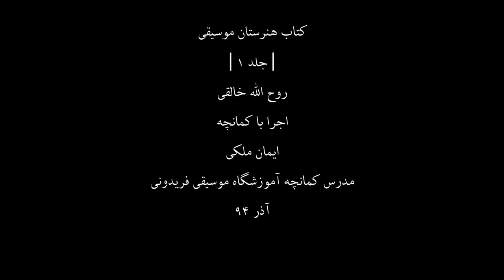کتاب هنرستان1،روح اله خالقی،کمانچه ایمان ملکی،84،مدرس آموزشگاه موسیقی فریدونی،آذر94.mp4